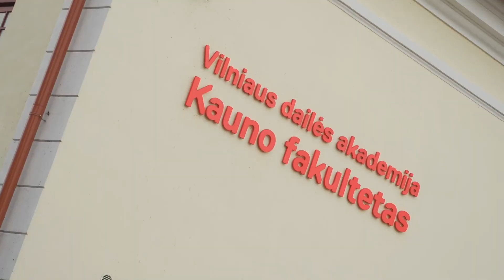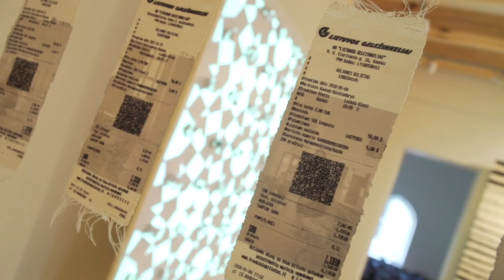Kauno tekstilininkai prie upės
Esame Vilniaus dailės akademijos Kauno fakultete, šviežutėlėje, ką tik atidarytoje galerijoje. Viskas prasidėjo nuo kilimų, ritmo ir legendinio L. Truikio. Prieš 80 metų tuometėje Kauno taikomosios dailės mokykloje buvo atidaryta kilimų studija. Čia kompoziciją dėstė dailininkas Liudas Truikys, kuris savo kolekcijoje buvo sukaupęs išskirtinę rankomis rištų persiškų kilimų kolekciją. L. Truikys vertindavo tik tuos kilimus, kur į 1 kvadratinį centimetrą tilpdavo 10 tūkst. mazgelių.
„Tekstilėje yra daug amato kurį reikia suprasti ir tai nėra taip paprasta“, - sako menininkė, VDA KF tekstilės katedros docentė Monika Žaltė.
Senamiesčio viešoje erdvėje, tiesiog gatvėje, įsteigta lauko galerija. Danguje kabo apvirtusios baidarės, čiurlena upė, styro vandens lygio matavimo liniuotės. Kokias mintis tai kelia praeiviams? Paroda “Jei tu gyvas atplauk” – dviejų katedros dėstytojų – Linos Jonikės ir Monikos Žaltės -  bendras kūrybinis darbas. Čia ir atgimstanti meilė, ir jaunystės džinsai, ir Kauno potvyniai. Paroda veiks iki lapkričio vidurio Vilniaus dailės akademijos, Kauno fakulteto galerijoje ir lauko galerijoje “Arterija”- fakulteto prieigose.

7 Kauno dienos sekmadienį 10 val. per LRT Plius :)